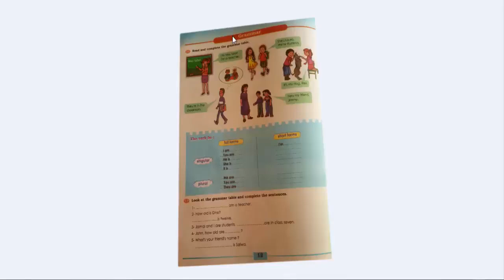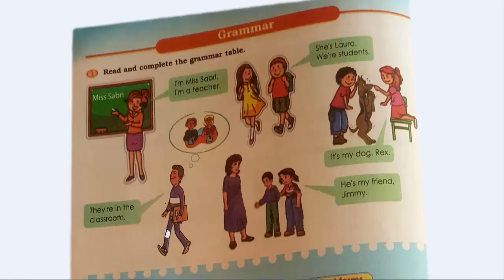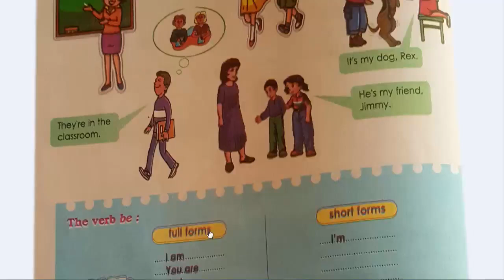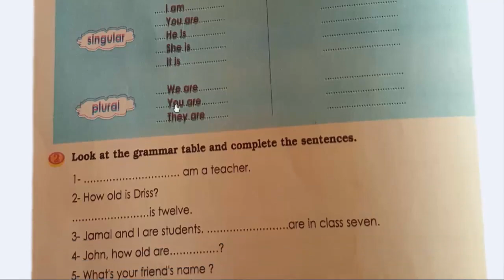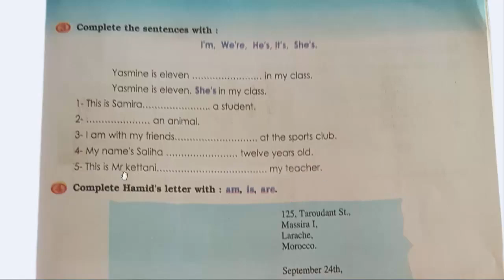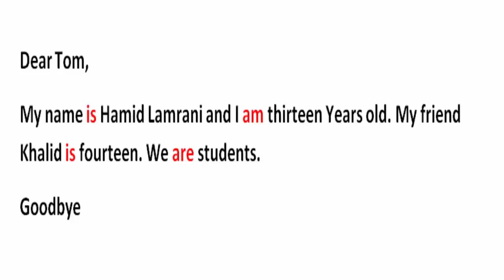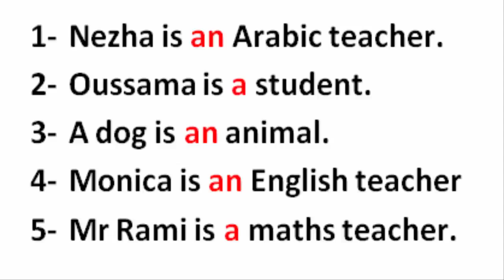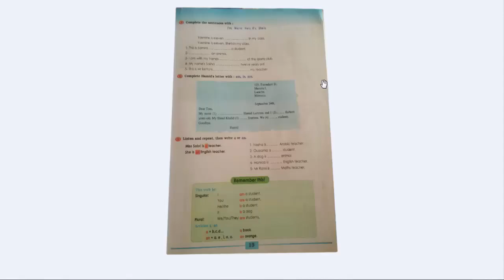Focus Page 12 & 13 3ème année du secondaire collégial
في هذا الفيديو سنشرح الدرس الثاني من الوحدة الاولى من الكتاب المدرسي للغة الانجليزية في الصفحة  12 و 13